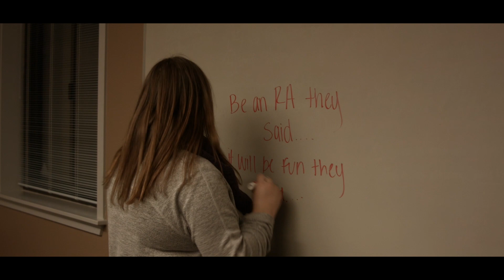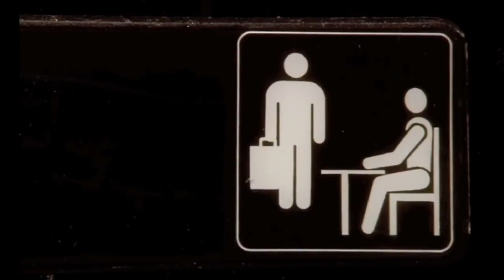The RA's- Chico State NRAP 2017 Roll Call Video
Parody of the Office Roll Call Video- NRAP 2017 Dancing for Change